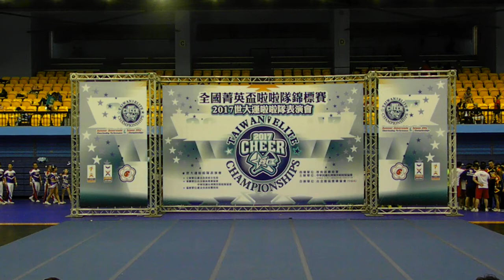2017全國菁英盃啦啦隊錦標賽-競技啦啦組：117.混雙雙組公開組-老狼CYT